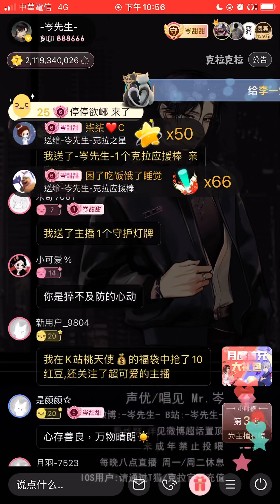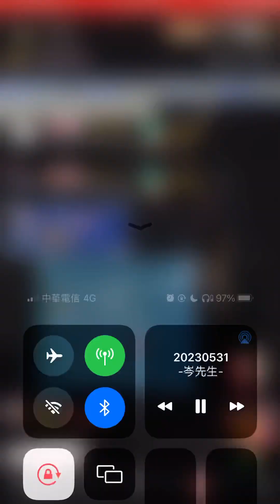岑先生-萬里殘陽（2023-0531）